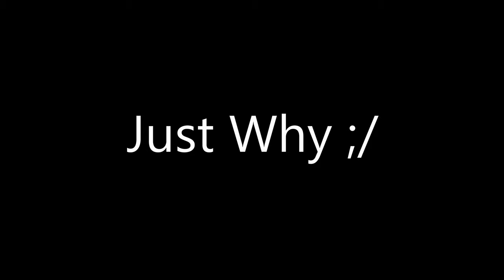James Scott | Becoming Elite Ep.3 - Ridley | The End Of The Trilogy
James searches for the very thing he desires, Ridley to have Elite Smash Status! Will he succeed? Watch to find out!!!